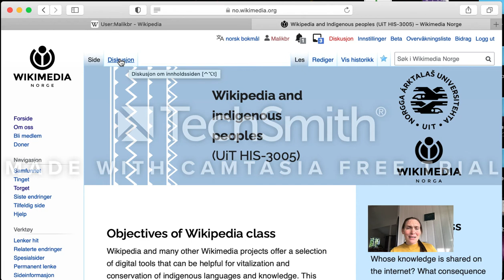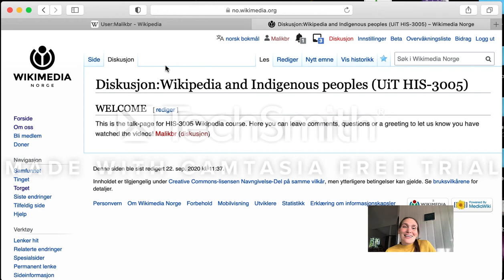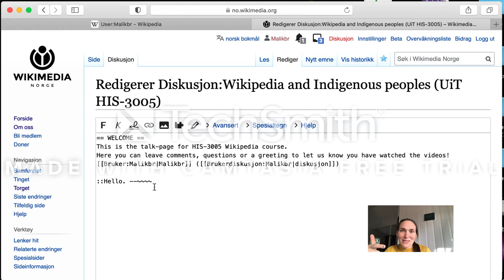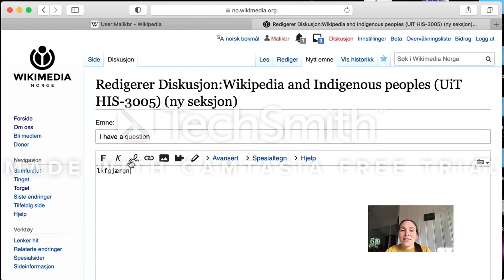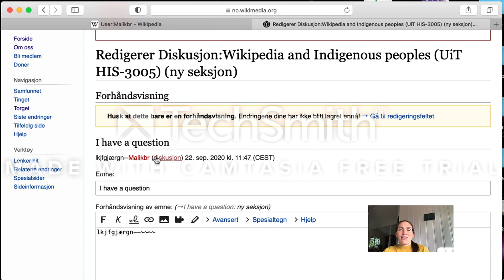Introductory course for his-3005 autumn 2020